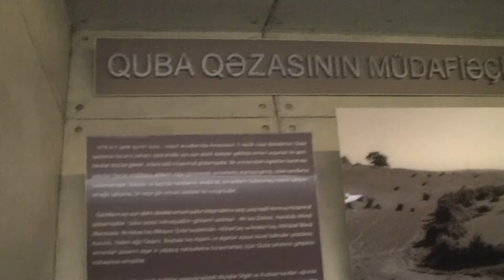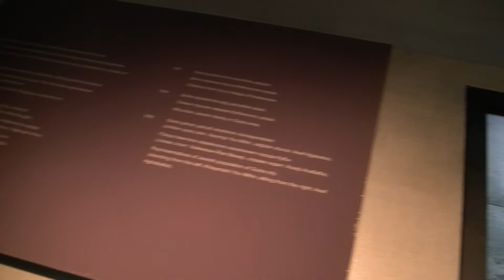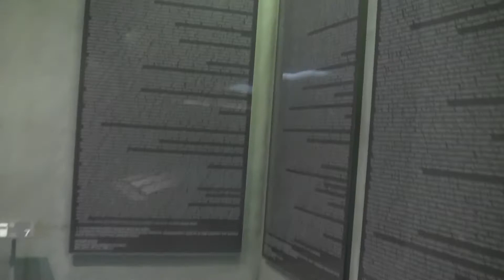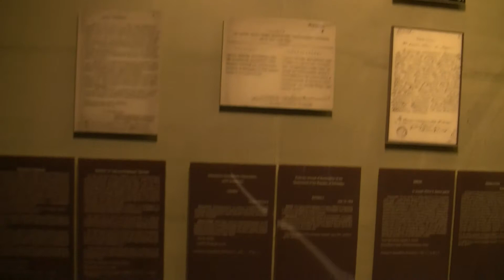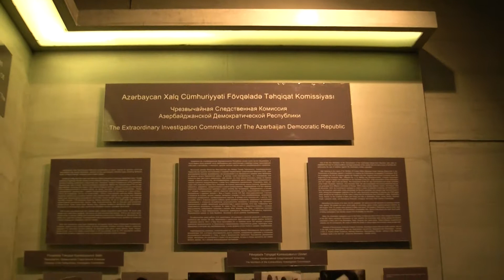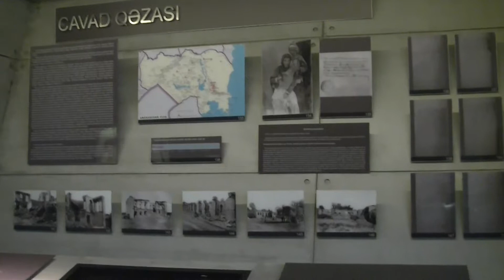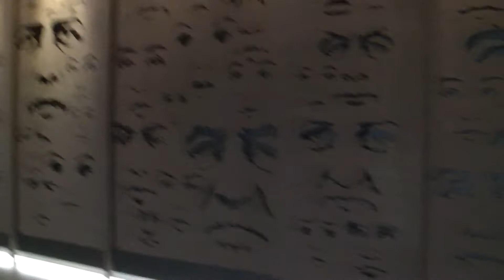Quba Soyqırım Memorial Kompleksi